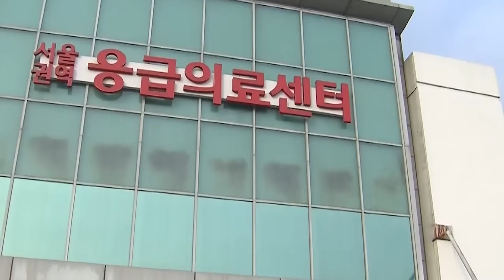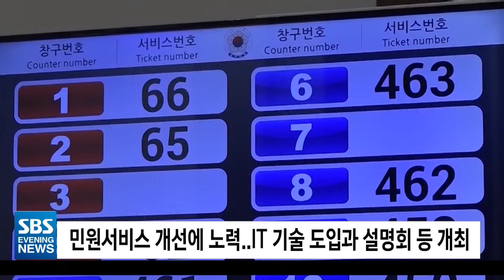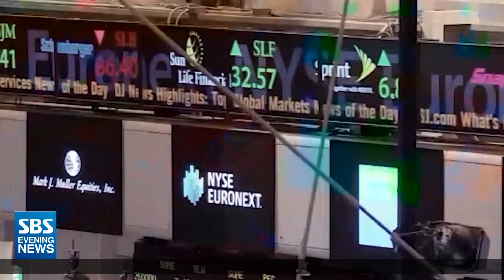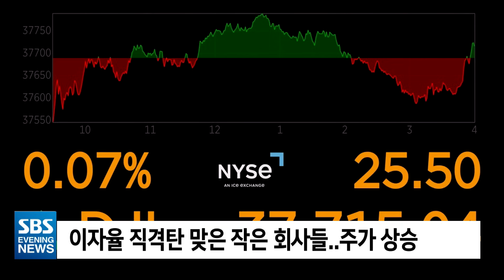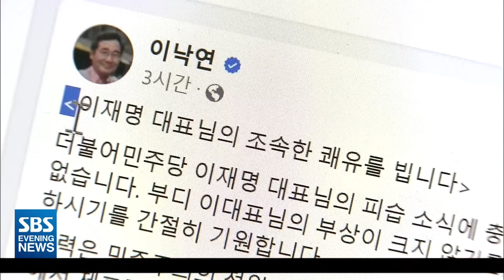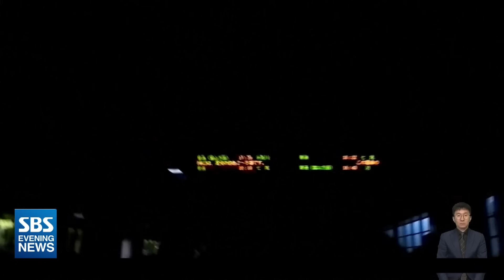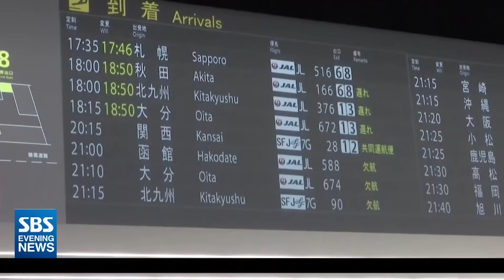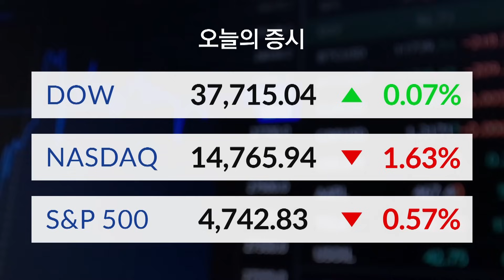"독사과였나"..개미들 '멘붕 사태' 대안은?-SBS 미국 뉴스 (2024년 1월 2일)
0:00 Intro
2:03 총영사관-한인회 2024 새해 업무 시작..한인사회와 함께 힘찬 도약
5:09 한인사회 '전쟁 종식' '경제 활성화' 소망.."희망찬 새해 출발"
7:37 코로나와 독감이 겹친 '더블 인펙션' CA주 강타
8:41 새해 무너진 애플 주가..나스닥 10월 후 최악의 날
10:58 델아모 패션센터서 청소년 1000명 난동
11:44 이재명, 2시간 수술 받고 회복 중..오늘 긴급총회
13:49 이재명 민주당 대표 흉기 피습 중상..피의자 현장서 검거
15:56 급습 피의자, 흉기 미리 준비.."살해 의도 있었다"
17:51 남가주 내일부터 다시 눈·비 예보
18:37 7층 건물도 맥없이 쓰러졌다.."최소 55명 사망"
20:37 일본 지진 발생 공포의 순간..여진·해일 가능성에 초긴장
22:40 하네다 공항 항공기 충돌로 5명 사망..여객기 탑승자는 탈출
24:30 미시건 주에서 파워볼 1등 나와..‘8억 4,240만달러’
25:24 새해 벽두부터 격화하는 우크라 전쟁..100여 명 사상
27:17 정치국 2인자 사망..하마스 휴전협상 중단
29:17 이번엔 '사이버 납치'..진화하는 중국발 사기
31:03 주요 한인사회 소식

▶️증시
▶️날씨
▶️클로징

📱카카오톡채널: LA LA SBS

🖥SBS 인터내셔널http: HYPERLINK " HYPERLINK " HYPERLINK " HYPERLINK " HYPERLINK " HYPERLINK " HYPERLINK " HYPERLINK " HYPERLINK " HYPERLINK " HYPERLINK HYPERLINK " HYPERLINK " HYPERLINK " HYPERLINK " HYPERLINK " HYPERLINK " HYPERL HYPERLINK " HYPERLINK " HYPERLINK " H HYPERLINK " HYPERLINK " HYPERLINK "h HYPERLINK "